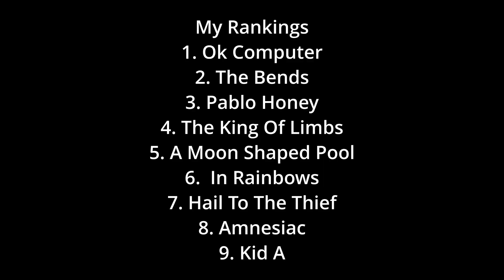Radiohead Albums Ranked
I went and ranked all 9 of Radiohead's studio albums.